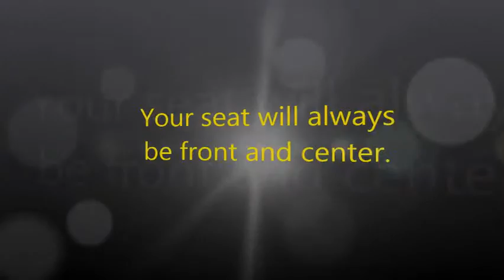DC 2015 FINALS 4 JUDY